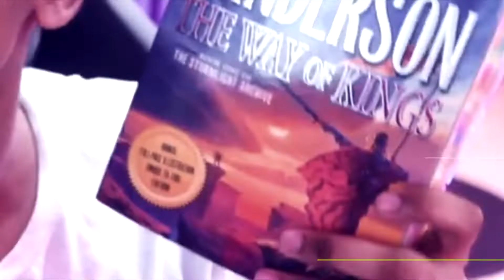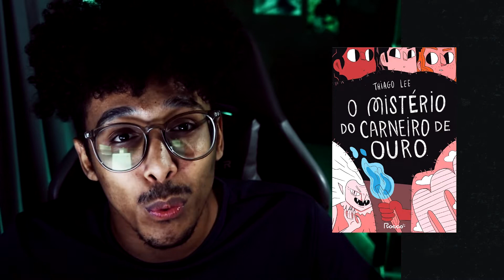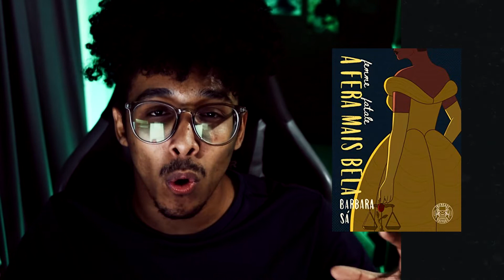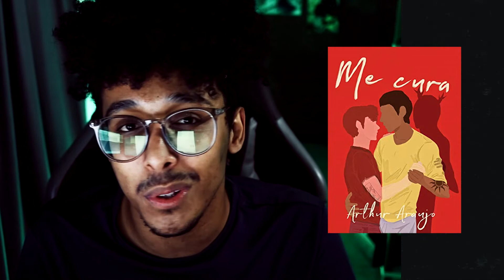DICAS: literatura NORDESTINA contemporânea! 📚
Aquele em que a gente mostra que nem só de Jorge Amado se faz o nordeste desse país de meu deus.

MENCIONADOS
Na minha pele
O mistério do carneiro de ouro
O homem vazio
O pássaro secreto
A fera mais bela
Me cura
O amor não é óbvio

🛒 Compre na Amazon e ajude o canal

/// CAIXA POSTAL
Alexsander Costa
Caixa postal: 74601
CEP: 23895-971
Seropédica - RJ